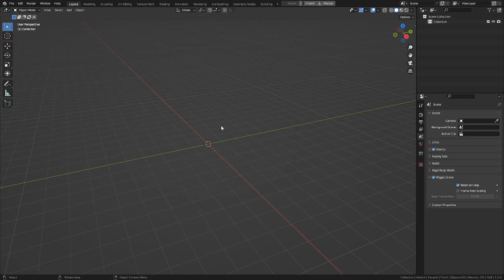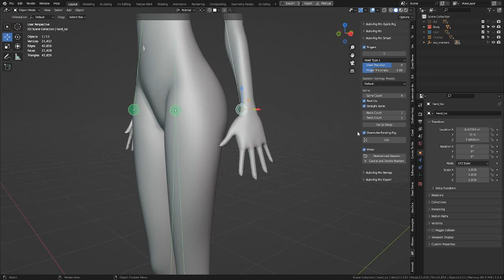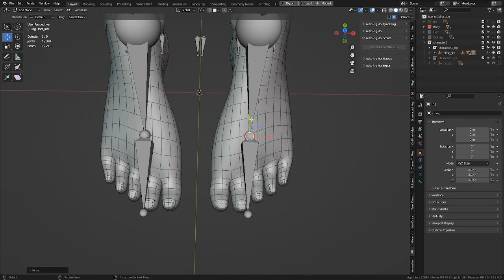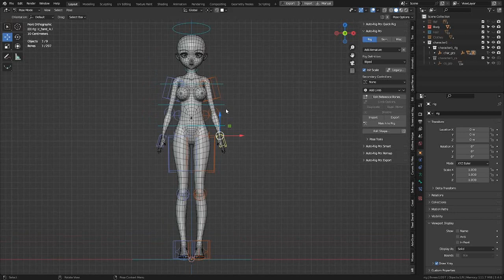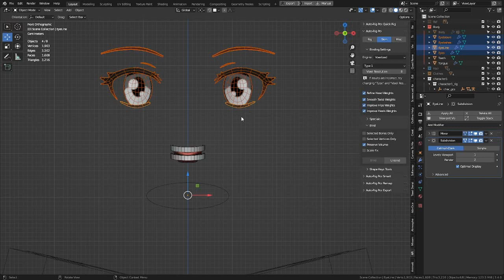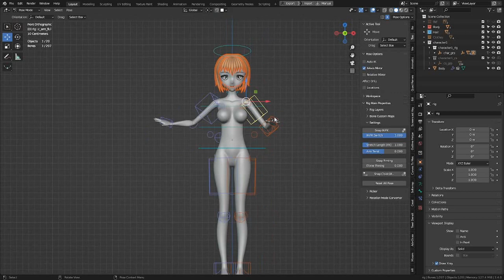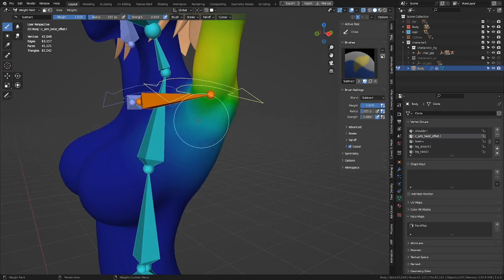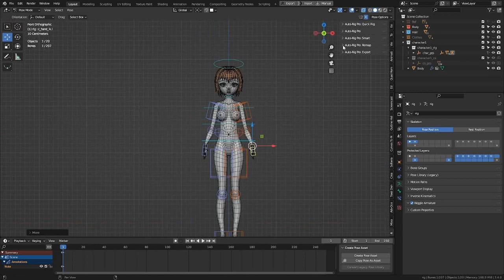Rigging automático de modelo usando Auto Rig Pro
En este video veremos como poder usar la opción de rigging del Auto Rig Pro, para construir un sistema de control de un modelo 3d.